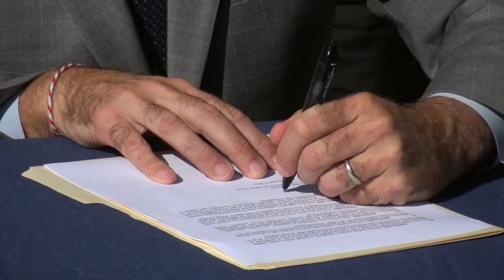10/21/2019 Press Conference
10/21/2019 - Islip Town Supervisor Angie Carpenter and Suffolk County Executive Steve Bellone announce exciting new funding to help enhance downtown Bay Shore.